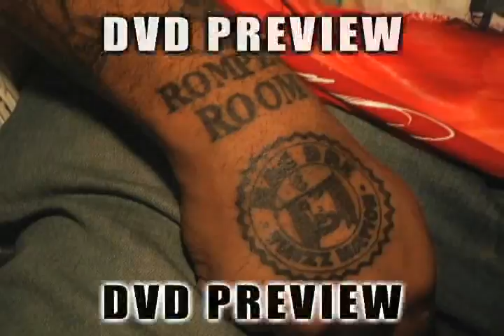Thizzle Dance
Preview of "Thizz All-Star Weekend" DVD in Las Vegas.

Hosted By: J. Diggs

Edited By: A-1 SWAY